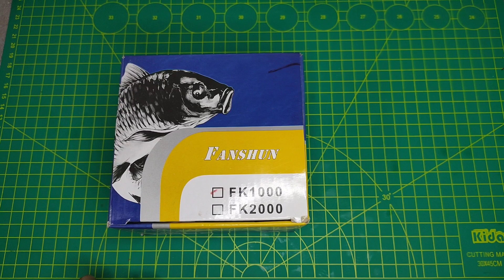Ep227-unboxing review & teardown.. FANSHUN FK1000.. gapless reel,metal spool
boleh beli di sini